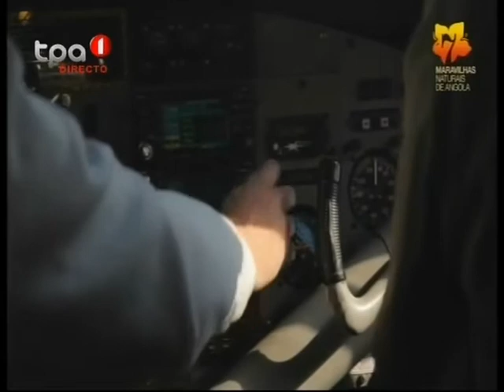TPA 1 - Roadshow Cuando Cubango (Parte 1)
Programa emitido a partir do Cuando Cubango, no dia 28 de Fevereiro de 2014, com destaque para a Bacia do Okavango e Rio Cuito.